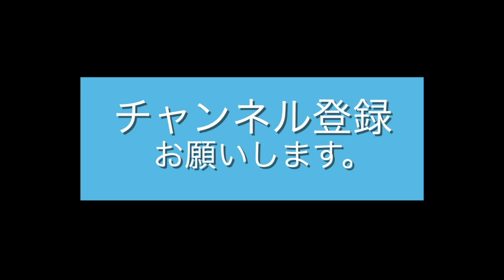女子旅 函館 和服体験 七夕 浴衣レンタルしてフォト